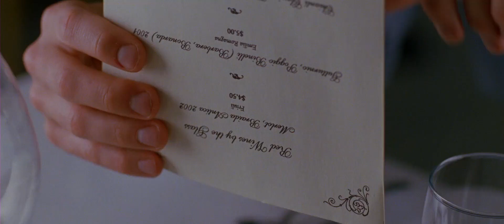The blind man is embarrassed when he is dating, especially he wants to hide secrets to that girl